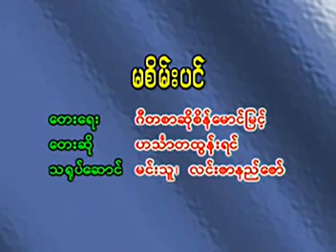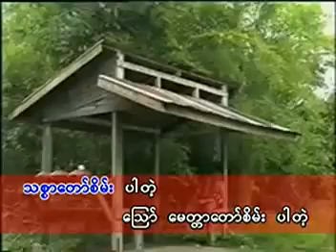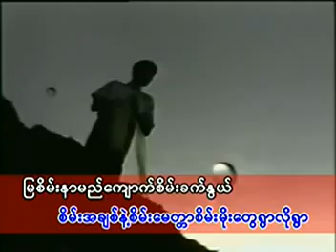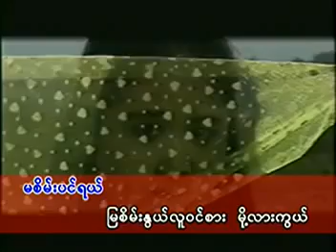ဟသၤာတထြန္းရင္ မစိမ္းပင္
ေအာက္ပါလင့္ကို၀င္ေရာက္၍ သီခ်င္းမ်ား ဇာက္ကားမ်ား ကို အားေပး ၾကည့္ရွူ့နားဆင္နိုင္ပါသည္။